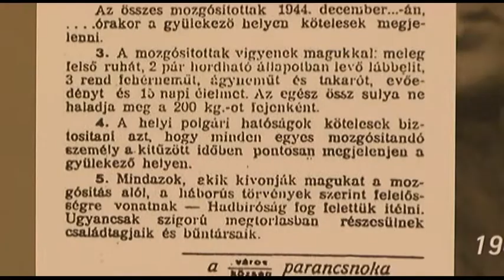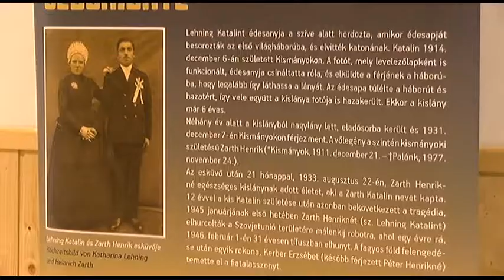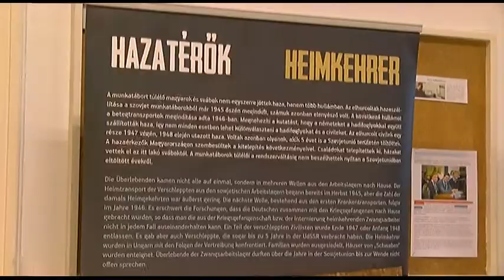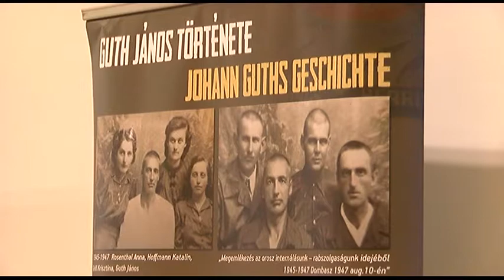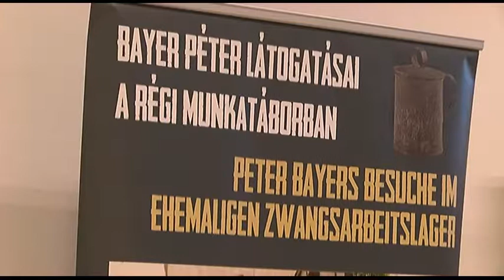Elhurcoltak napja - Bonyhád 20190111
A bonyhádi Petőfi Gimnázium volt az egyik gyűjtőhelye a Völgységből elhurcolt magyarországi németeknek. Az iskola minden esztendőben megemlékezést szervez a Malenkij robotot elszenvedők tiszteletére.  A Magyarországi Németek Pécs-Baranyai Nemzetiségi Köre  kutatja a történések dokumentumait és teszi közkincsé az évtizedekig elhallgatott valóságot.